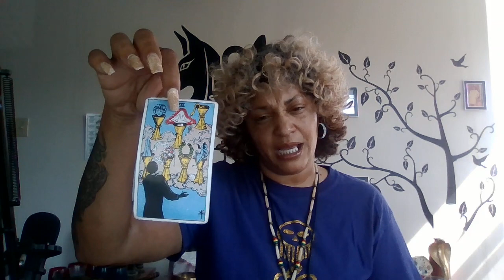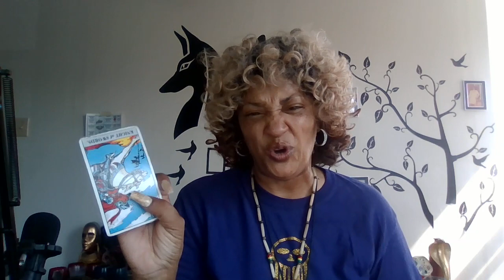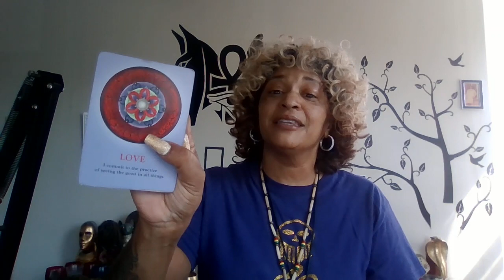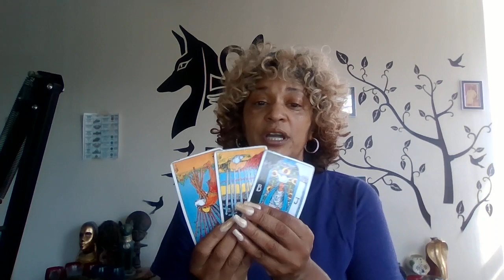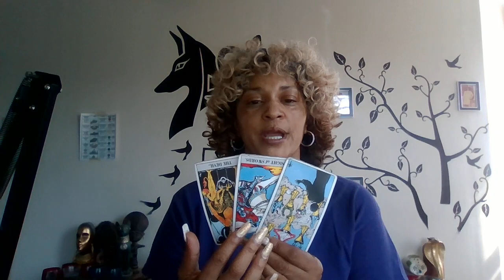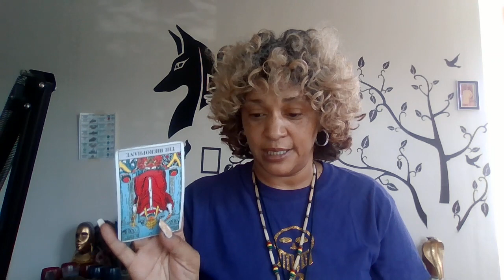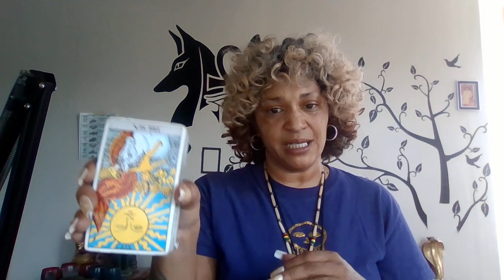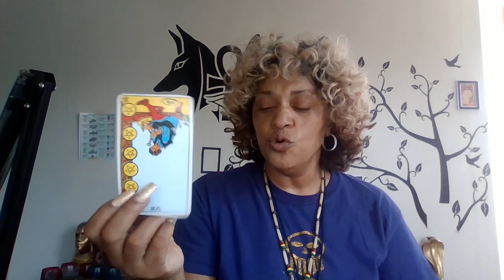THE MOST BEAUTIFUL READ I'VE EVER DONE!!!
A LOVE SO POWERFUL NO WORDS ARE NEEDED.